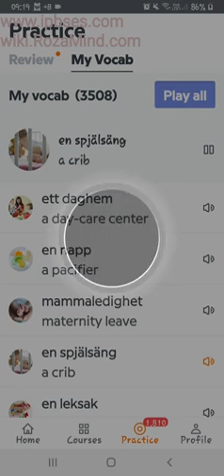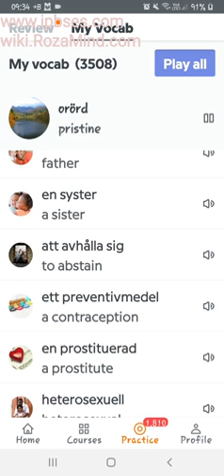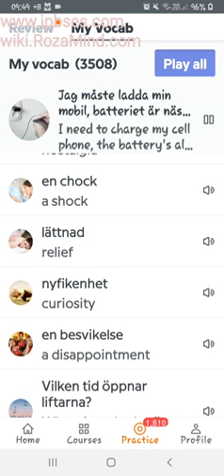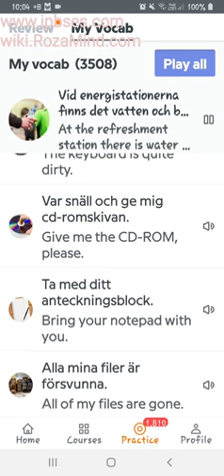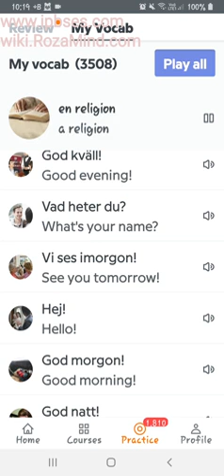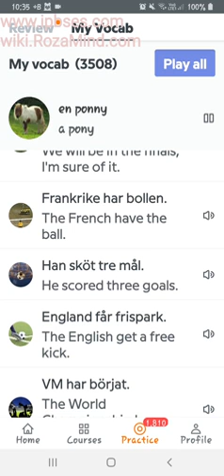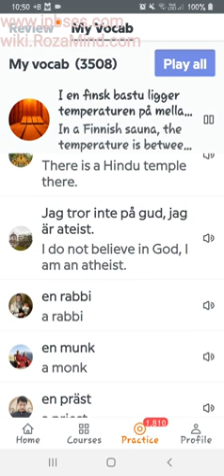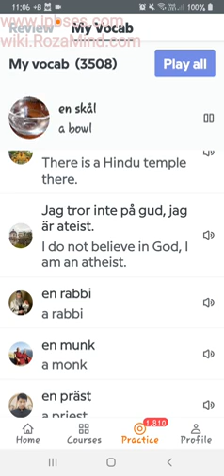آموزش زبان سوئدی: مرور جملات و کلمات/ 1 شهریور 1400، پارت دوم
آموزش زبان سوئدی به روشی بسیار ساده با استفاده از نرم افزارهای آموزشی کلمات و جملات آموزش زبان سوئدی از سطح پایه آ1  تا سطح سی 1 مناسب برای گروه های
ویزای مدیکال سوئد، مهاجران، و پناهجویان فارسی زبان و غیر فارسی زبان.